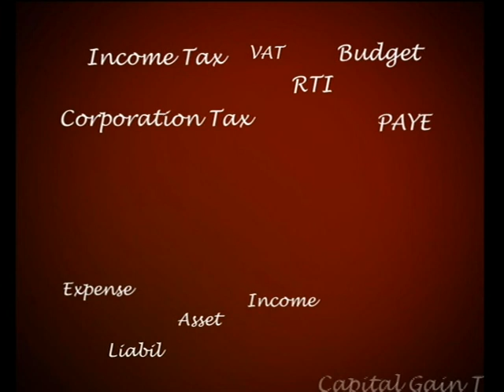Accountancy with Mahbub Murshed S1_280419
An informative programme based on accounting, Income Tax, Corporation Tax, Taxation for Self-employment, Partnership and Company needs. Presented by Mahbub Murshed. Produced by Robin Hyder Khan, On Sky 780. For Live